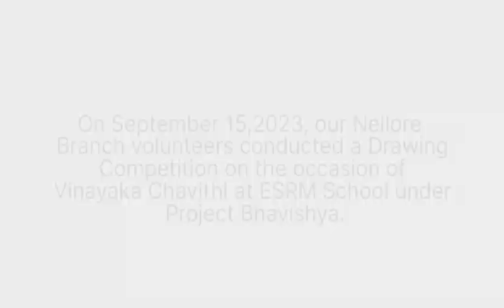PROJECT BHAVISHYA || NELLORE BRANCH || WAYCT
Hello everyone! 👋

We are delighted to share that our Nellore branch volunteers conducted a drawing competition on the occasion of Vinayaka Chavithi on 15/09/2023 in collaboration with ESRM School. The drawing competition went very well, and all students actively participated and made it a success.

Warm regards,
Project Bhavishya,
Nellore Branch,